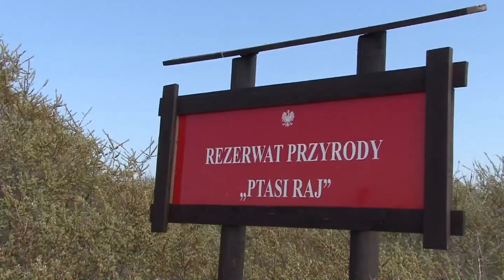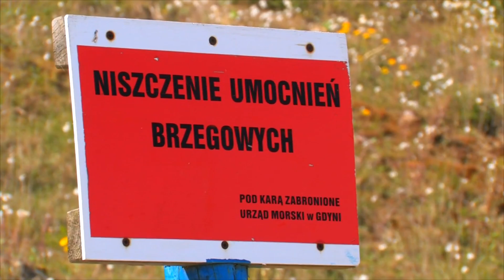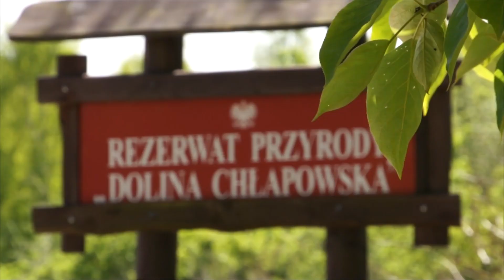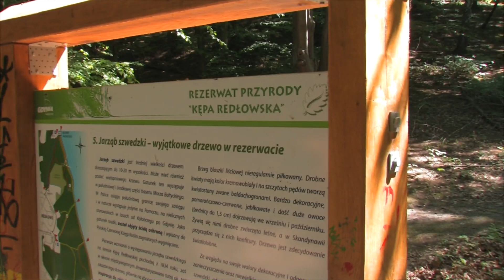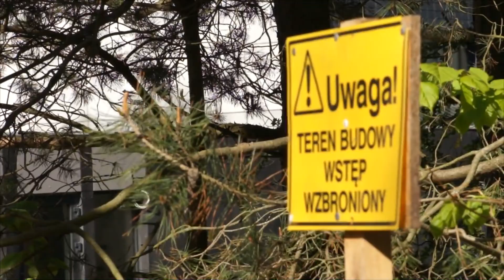Północny eko pomocnik Odc 2 Nie deptać klifów Kaszubskie Klify i brzeg morski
Czym tak naprawdę jest „wybrzeże"? To pas lądu ciągnący się wzdłuż  brzegu, o zmiennej szerokości ˛ asiadujący  bezpośrednio z morzem, gdzie formy terenu są pośrednio lub bezpośrednio związane z oddziaływaniem morza. Strefa brzegowa to pas na styku lądu i morza. Polskie wybrzeże ma długość 500 km. A czym jest klif? Nazywany również falezą, to typ brzegu morskiego, wyróżniający się stromymi, niekiedy wręcz pionowymi ścianami, czyli tzw. urwiskiem brzegowym.
Brzegi klifowe zajmują tylko ok. 65 kilometrów wybrzeża. Wśród nich znajduje się dziewięć najważniejszych odcinków klifów, o długości od ok. pół kilometra do 25 kilometrów. Klify na naszym wybrzeżu powstały ok 7 tysięcy lat temu.
Uformowały się na skutek podmywania przez fale wysokiego brzegu u jego podstawy, to tak zwany proces abrazji. To powodowało obrywanie się lub osuwanie materiałów budujących brzeg, który nast˛epnie zabierało morze. W wyniku tych zjawisk następowała systematyczna utrata fragmentów brzegu i przesuwanie się linii brzegowej w głąb lądu.